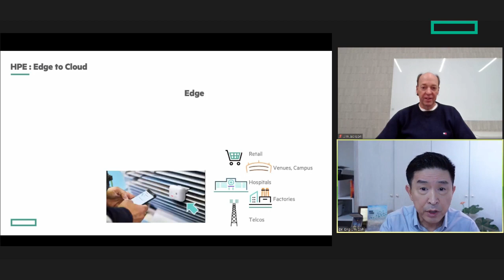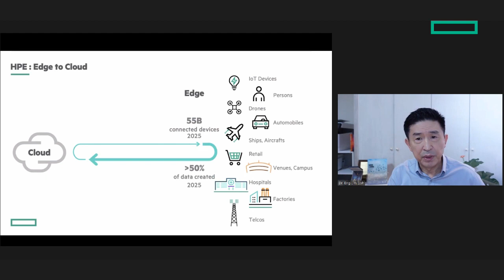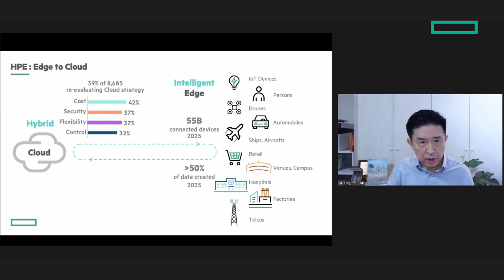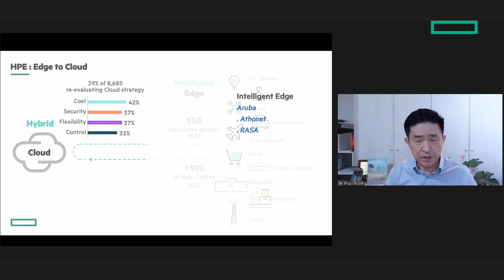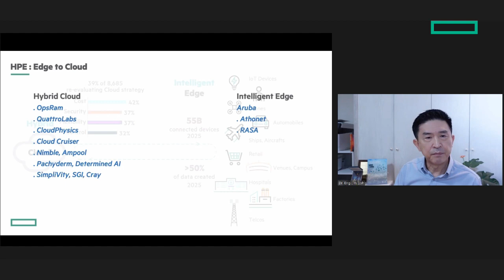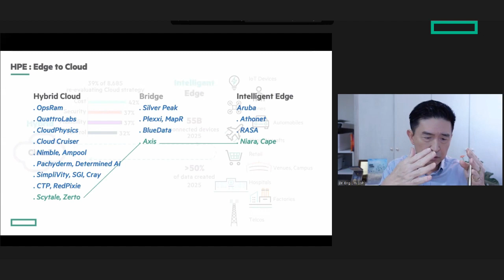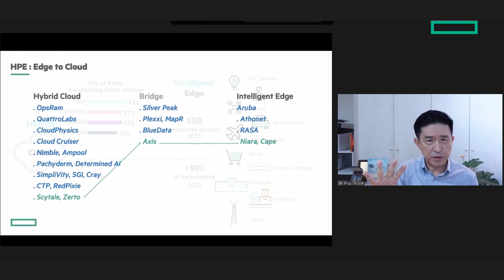Intelligent Edge to Hybrid Cloud with Dr. Goh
Dr. Eng Lim Goh walks through the journey from the Intelligent Edge to the Hybrid Cloud.